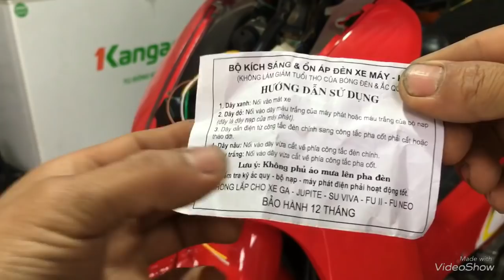Độ Kích Đèn Siêu Sáng và Tự Động Đề Lh 035 614 6888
Auto start enginer và kích đèn pha siêu sáng